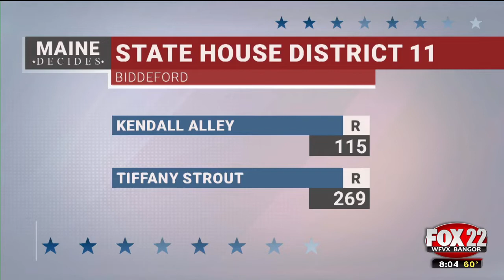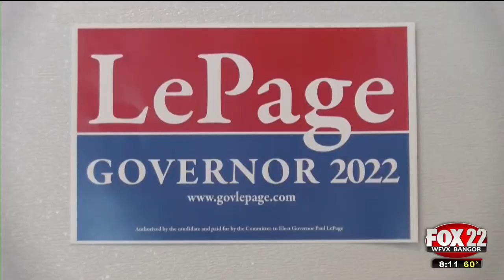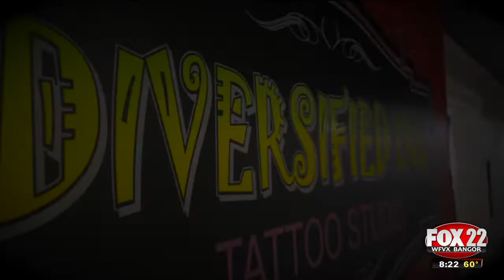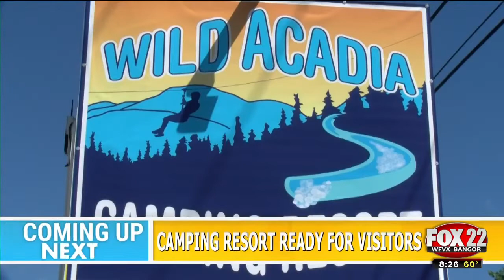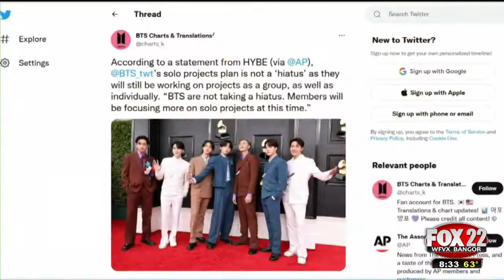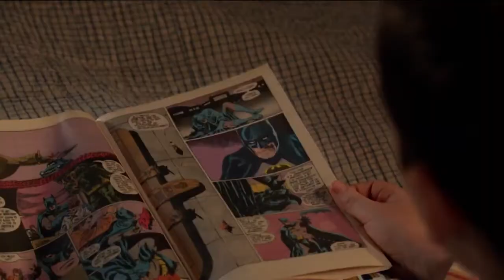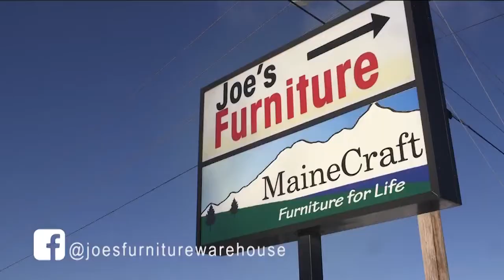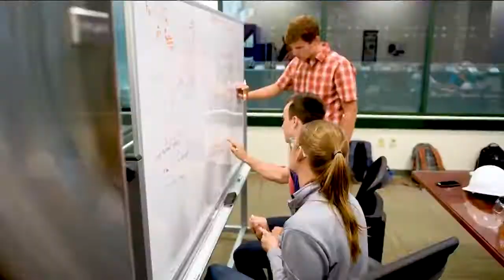WFVX Morning Fox News Wednesday